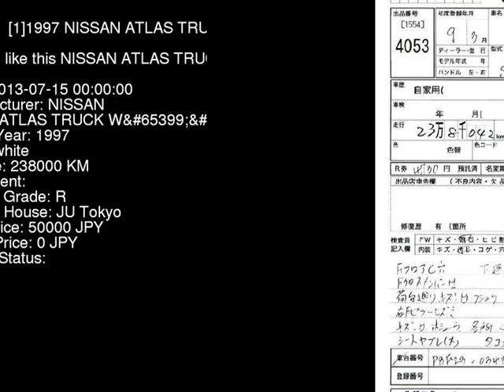1997 NISSAN ATLAS TRUCK W SP8F23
the Authority on JDMs since 2007!  . Details on this car from auction in Japan